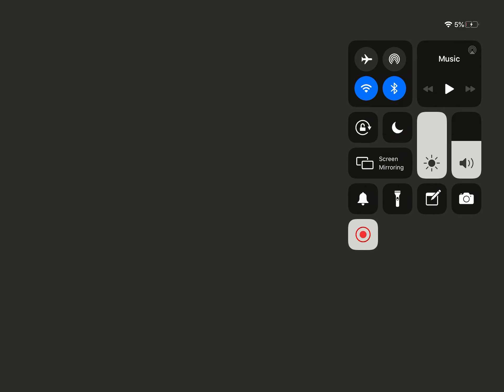THE TROLL AUTO